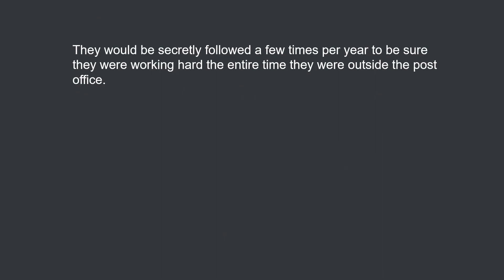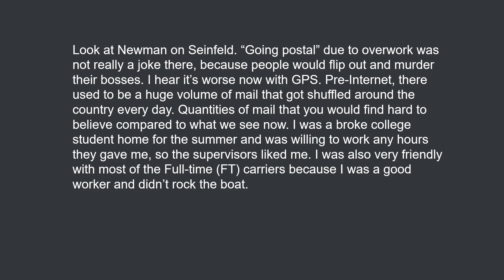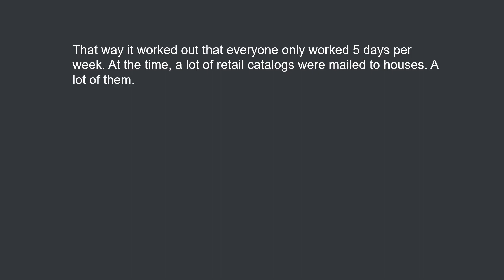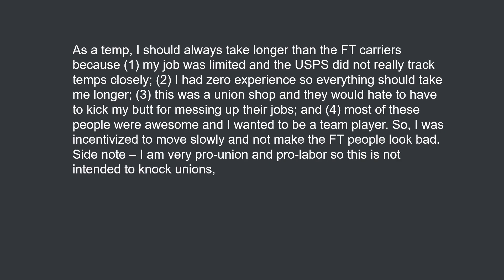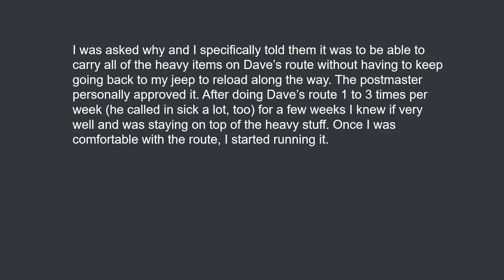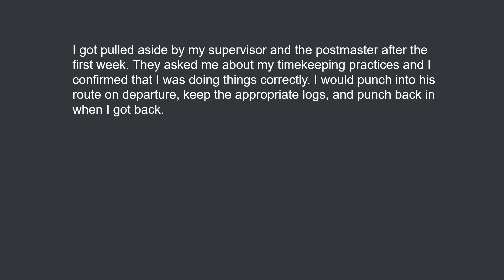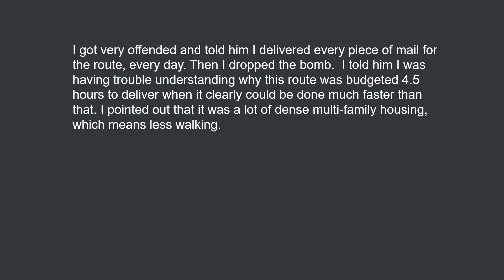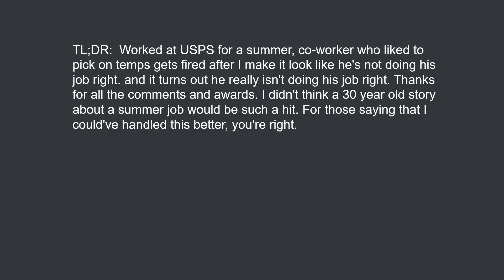"I Got You A Souvenir." Yeah, I Got You Fired from The Post Office (r/ProRevenge)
The following URLs were referenced:
"I Got You A Souvenir." Yeah, I Got You Fired from The Post Office